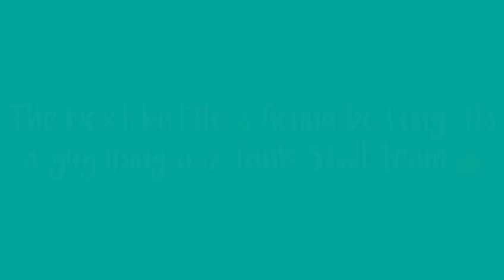"100th VIDEO" SMEARGLE VS KLEFKI!!! POKEMON REVOLUTION ONLINE PvP #77